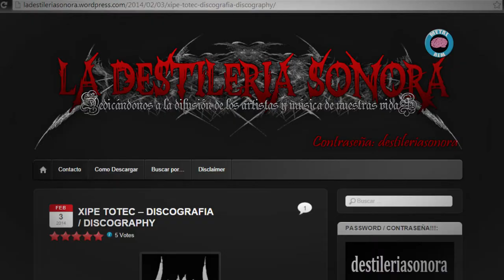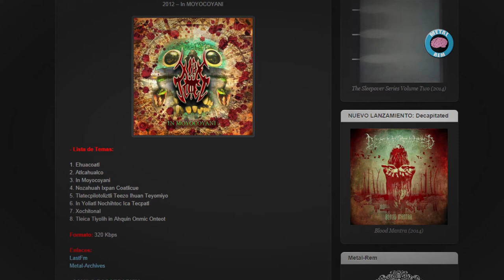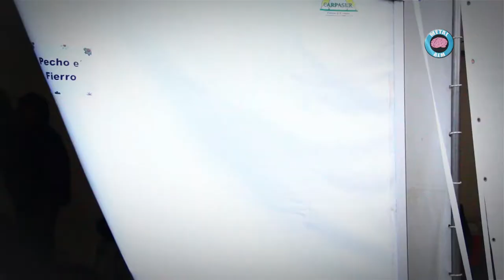Metal Rem Pocket - Programa 17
Julio Mancebo, Uruguayo, alumno de Joaquín Torres García es el artista con el que comenzamos, el recomendado de La Destileria Sonora Blog viene desde México: Xipe Totec, además en exclusiva desde la ciudad de Córdoba la banda Terminal Velocity con una excelente nota que nos prepararon, y cerrando el programa, Pecho E' Fierro y su presentación en el Antel Fest...